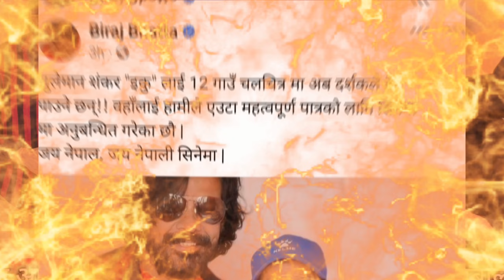12 Gaun Movie ll Biraj Bhatta New upcoming Nepali Movie ll Samir Bhatta ll Suleman Sankar ll Ekku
12 Gaun Movie ll Biraj Bhatta New upcoming Nepali Movie ll Samir Bhatta ll Suleman Sankar ll Ekku